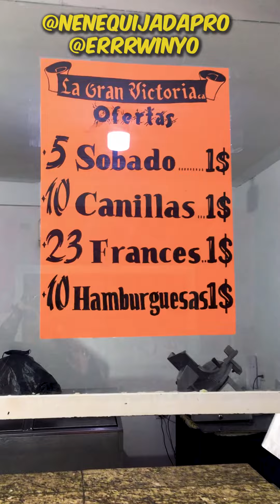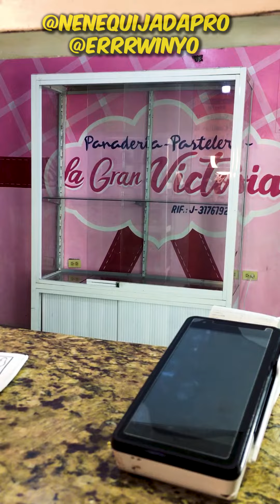Los billetes en VENEZUELA